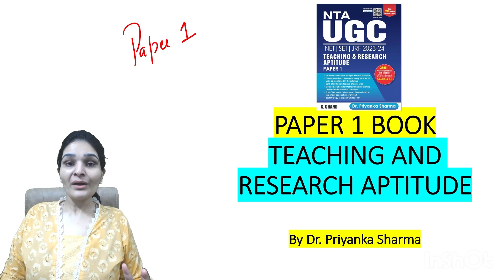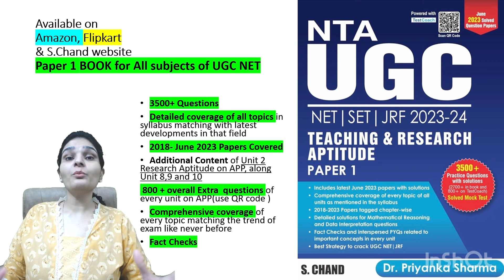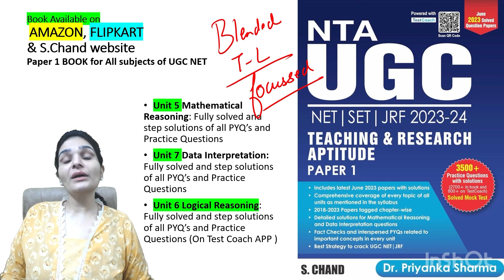PAPER 1 BOOK LAUNCH |TEACHING AND RESEARCH APTITUDE|NTA UGC NET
In this video you’ll get to know some Details of my book on Paper 1 Teaching and Research Aptitude
UGC NET
This book is unique in its own self and has attempted to include concepts & content in way that have never been done before

BUY MY BOOK ON PAPER 1 UGC NET TEACHING AND RESEARCH APTITUDE from Amazon / Flipkart
Links are given

You can buy my book on UGC NET Education by Dr. Priyanka Sharma , published by S.Chand & Group Publications from the links given below